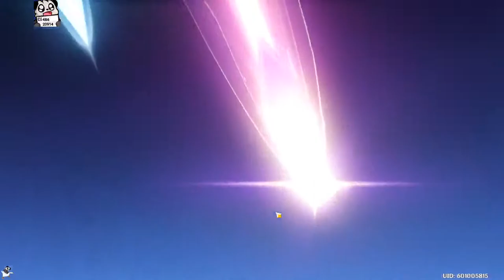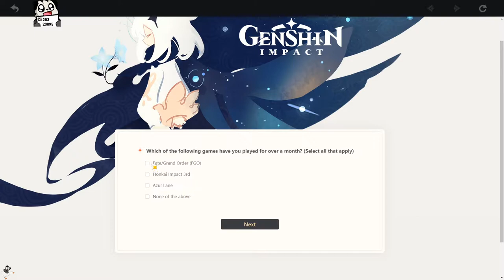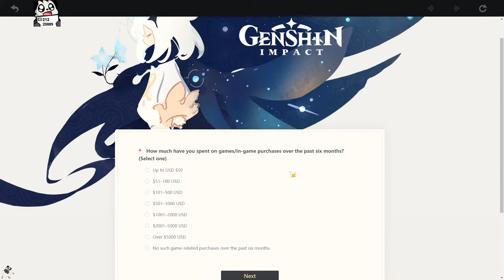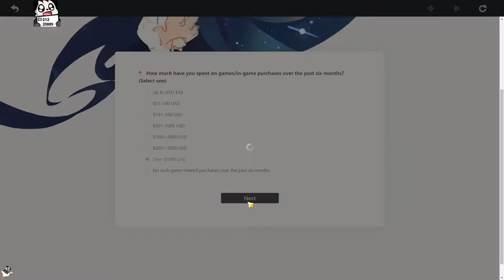ADMIRALBAHROO's Top Twitch Clips Compilation #43!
Enjoy AdmiralBahroo's top Twitch clips between Sep 23, 2020 and Sep 30, 2020

, and give them a follow!

- 0:00 clipped by JadeMonkeyStang
- 0:11 clipped by donvay
- 0:29 clipped by destreader13
- 0:55 clipped by Merholtz
- 1:00 clipped by Latias4Ever
- 1:30 clipped by D4nni
- 2:00 clipped by Labrek
- 2:06 clipped by destreader13
- 3:06 clipped by Drakili
- 3:26 clipped by xarantur
- 4:25 clipped by Goldenspirit
- 4:45 clipped by destreader13
- 5:04 clipped by destreader13
- 5:55 clipped by xarantur
- 6:23 clipped by Merholtz